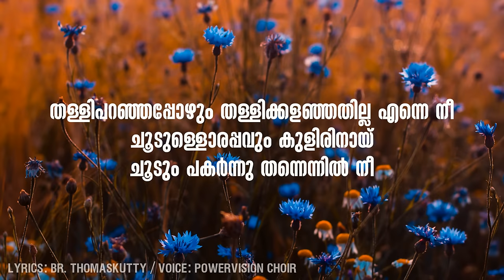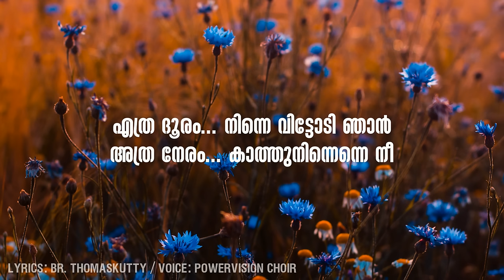ഇത്രമേൽ ഇത്രമേൽ എന്നെ സ്നേഹിച്ചുവോ | Malayalam christian song | Lyric Video | Thomaskutty Brother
Credits : Powervision TV Choir
Lyrics : Br. Thomaskutty

1 ithramel ithramel enne snehichchuvo
ithethrayum vichithrameshu rakshakaa

ethra dooram... ninne vittodi njaan
athra neram... kaaththuninne enne nee

2 thalliparanjappozhum thallikkalanjathilla enne nee
choodullorappavum kulirinaay
choodum pakarnnu thannennil nee;- ethra dooram...

3 krooshil kidannappozhum karirumpaniyalla vedana
nashathil aayoran rakshakkaay
aashichathallayo aa rodanam;- ethra dooram

1 ഇത്രമേൽ ഇത്രമേൽ എന്നെ സ്നേഹിച്ചുവോ
ഇതെത്രയും വിചിത്രമേശു രക്ഷകാ

എത്ര ദൂരം... നിന്നെ വിട്ടോടി ഞാൻ
അത്ര നേരം... കാത്തുനിന്നെ എന്നെ നീ

2 തള്ളിപറഞ്ഞപ്പോഴും തള്ളിക്കളഞ്ഞതില്ല എന്നെ നീ
ചൂടുള്ളൊരപ്പവും കുളിരിനായ്
ചൂടും പകർന്നു തന്നെന്നിൽ നീ;- എത്ര ദൂരം...

3 ക്രൂശിൽ കിടന്നപ്പോഴും കാരിരുമ്പാണിയല്ല വേദന
നാശത്തിൽ ആയൊരൻ രക്ഷക്കായ്
ആശിച്ചതല്ലയോ ആ രോദനം;- എത്ര ദൂരം...